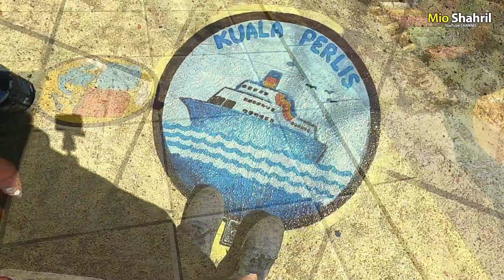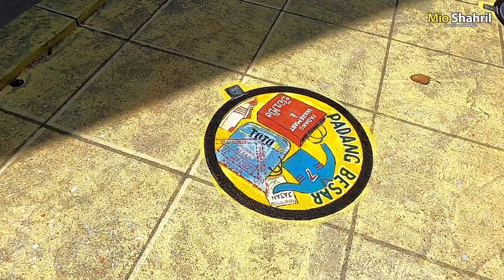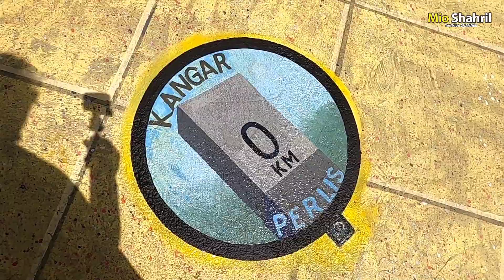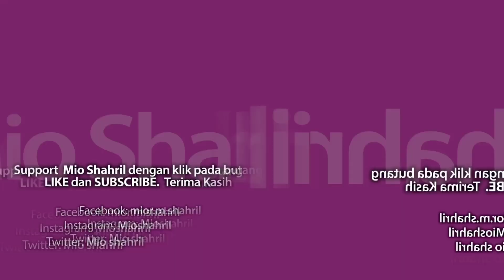Tarikan baru SELFIE KAKI di Kangar Street Art 2022.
Tarikan Unik baru di Bandar Kangar, Perlis oleh Persatuan Pelukis Negeri Perlis

Mari beramai-ramai bagi sesiapa sahaja yang ingin menyaksikan penghasilan lukisan lantai untuk SELFIE KAKI secara live di Kangar. Bertempat di kawasan lorong belakang CIMB Kangar. Lorong ini telah dinaik taraf untuk  tarikan pelancongan di Negeri Perlis

Projek terbaru SELFIE KAKI oleh Persatuan Pelukis Negeri Perlis (PPNPs) ini dijangka akan menghidup lorong ini dengan idea baru yang lebih fresh dan trending.

Diharapkan agar pengunjung akan  sama-sama dapat menghargai seni ini dengan tidak membuat perlakuan yang akan mencacatkan apa yang dihasilkan oleh seniman artis ini.

Bagi yang ingin menyumbang, bolehlah hubungi:

Persatuan Pelukis Negeri Perlis
Alamat: No. 123, Kampung Jelempok, Perlis, 02600 Arau

Bantu saya sebarluaskan video ini ya.